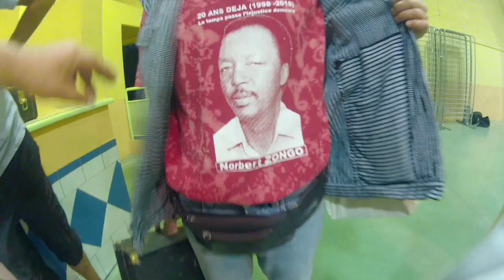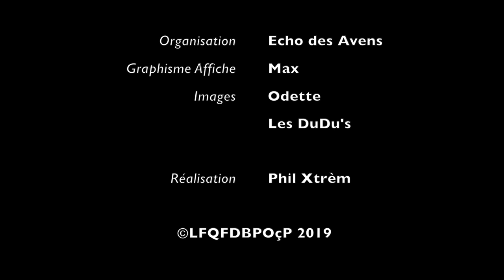Jams 2019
"L'association l'Echo des Avens, organisatrice de ces rencontres, ne sait pas comment remercier tous ceux qui ont contribué à leur succès : les génies de Comprégnac pour les lumières et les décors, les équipes municipales de Saint-Georges et de Creissels pour le prêt de matériel et la logistique, les bénévoles qui ont fait le job au bar et aux cuisines, les invisibles qui ont assuré la gestion économique de l'évènement ou l'accueil et l'hébergement des troupes, les comités des jumelages  Millau-Louga et Millau-Plopeni, les hommes de mains qui ont transporté le matériel dans d'interminables « rabaladis » sous des températures écrasantes, et les artistes français, roumains et sénégalais qui se sont défoncés pour proposer des spectacles d'une qualité exceptionnelle.
Mais au fil des JAMS l'exception ne tend-elle pas à devenir la règle ?